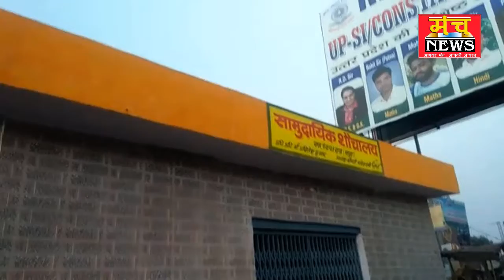राया जनता की सुविधा के लिए बनाए सामुदायिक शौचालय